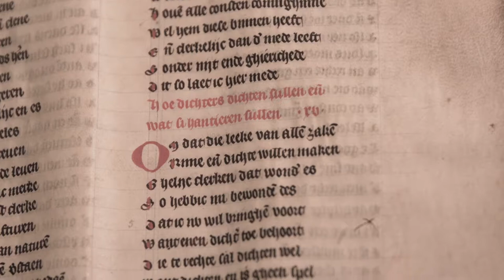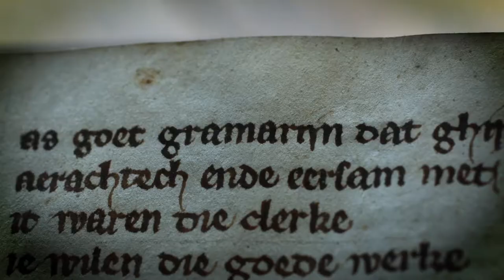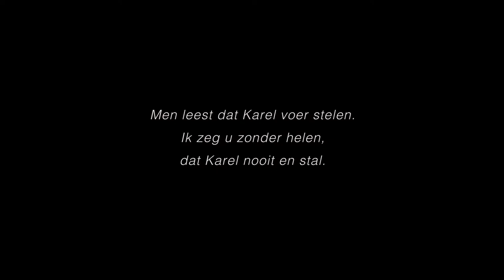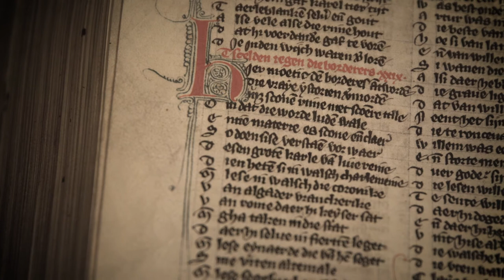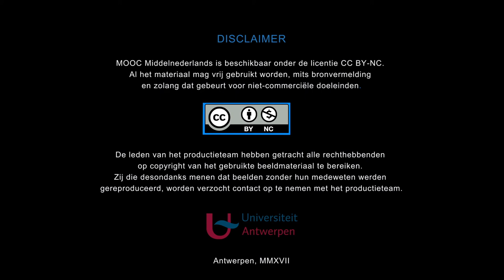Hoe dichters dichten zullen